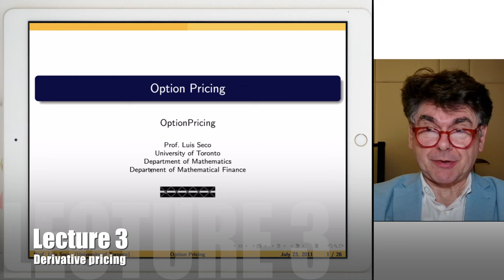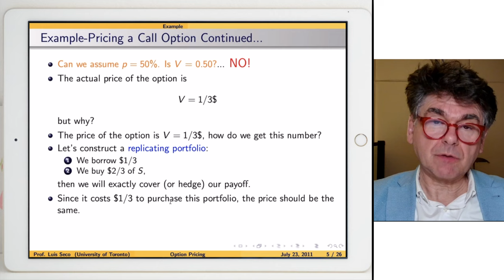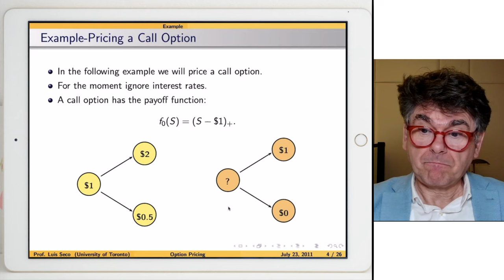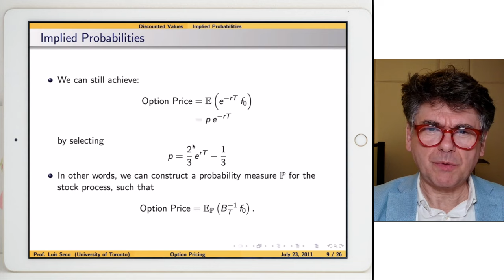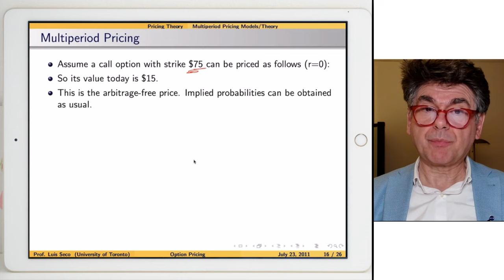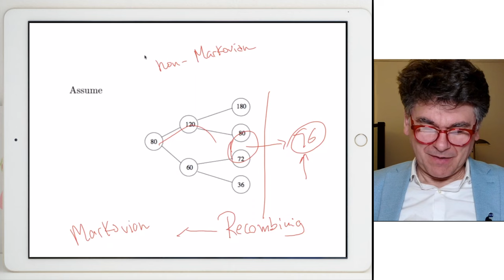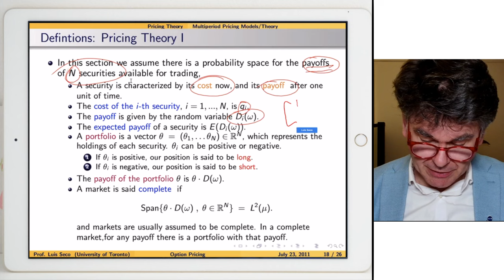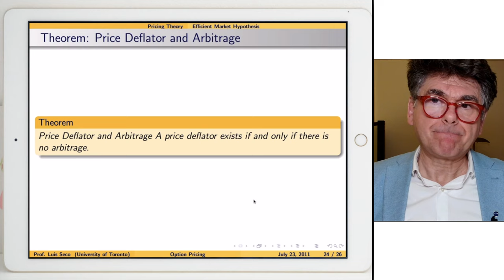Derivative pricing - Lecture 3 APM466/MAT1856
Video provided to students at the University of Toronto. Content is provided as a whole, any reproduction in part could be misleading and is not allowed.